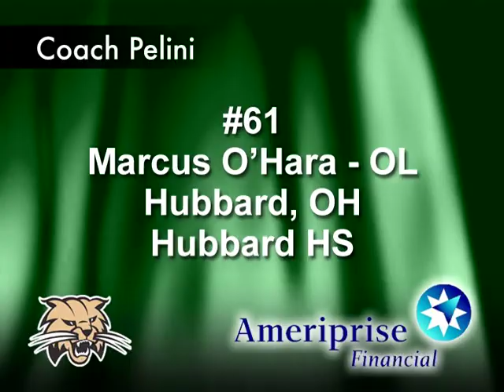Ohio Football 2007: Signing Class